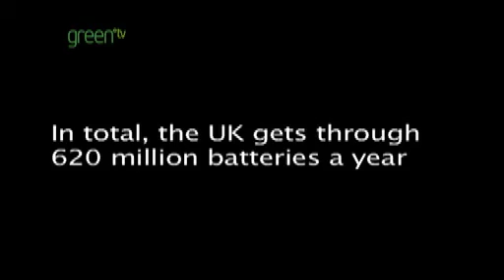Battery Recycling Journey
Over half (58%) of 11-16 year olds have never recycled a battery. Of these, 38% didn't know that they could be recycled. Find out how batteries are recycled with this film from European Recycling Platform.